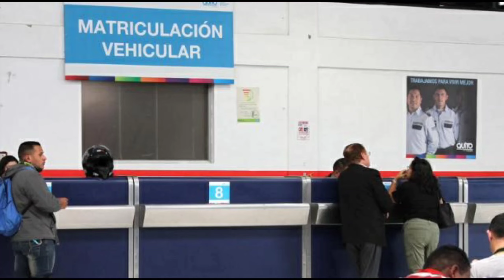𝗠𝗨𝗟𝗧𝗔𝗦 𝗣𝗢𝗥 𝗡𝗢 𝗥𝗘𝗔𝗟𝗜𝗭𝗔𝗥 𝗟𝗔 𝗥𝗘𝗩𝗜𝗦𝗜𝗢𝗡 𝗬 𝗠𝗔𝗧𝗥𝗜𝗖𝗨𝗟𝗔𝗖𝗜𝗢𝗡 𝗘𝗡 𝗤𝗨𝗜𝗧𝗢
ABOGADOS ESPECIALISTAS en tránsito, vialidad y aseguradoras.  Somos EXPERTOS en liberaciones, siniestros, impugnaciones, prescripciones de multas y GESTORES DE REVISIÓN Y MATRICULACIÓN autorizados.
𝑵𝒖𝒆𝒔𝒕𝒓𝒂 𝑾𝒆𝒃:
𝑪𝒐𝒏𝒔𝒖𝒍𝒕𝒂 𝒊𝒏𝒊𝒄𝒊𝒂𝒍 𝒔𝒊𝒏 𝒄𝒐𝒔𝒕𝒐 𝒚 𝒄𝒐𝒏 𝒕𝒐𝒕𝒂𝒍 𝒕𝒓𝒂𝒏𝒔𝒑𝒂𝒓𝒆𝒏𝒄𝒊𝒂.